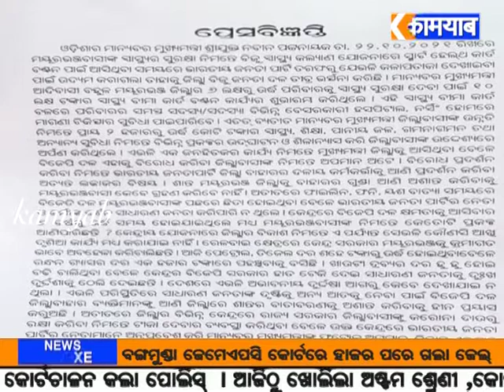kamyab tv#ମୟୂରଭଞ୍ଜ ଜିଲ୍ଲାରେ ବିକାଶର ଧାରା ଆରମ୍ଭ ହୋଇଥିବା ବେଳେ ଦୁଇ ରାଜନୈତିକ ଦଳ କଳି,ବିଜେଡିର ପ୍ରେସ ବିବୃତି